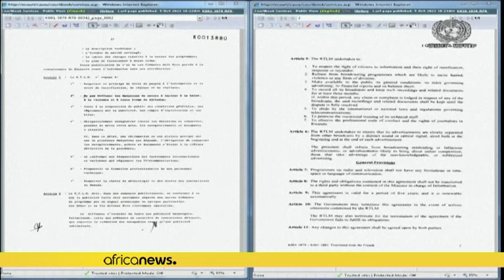Rwanda genocide witness says Félicien Kabuga was responsible for propaganda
A witness testifying at the trial of Félicien Kabuga for his role in the 1994 Rwandan genocide, on Wednesday told a UN court that he should have stopped the propaganda broadcast on his radio station calling for the killing of Tutsis.